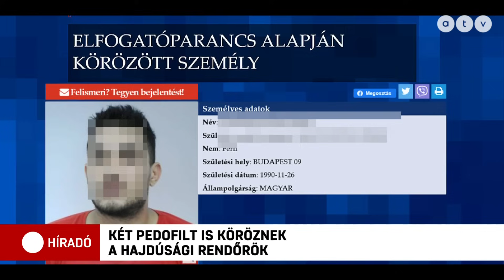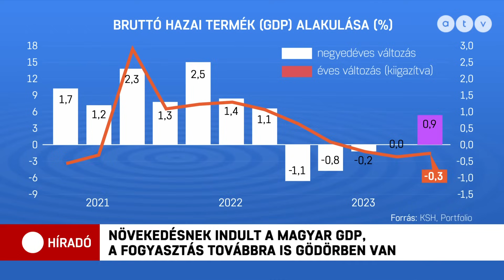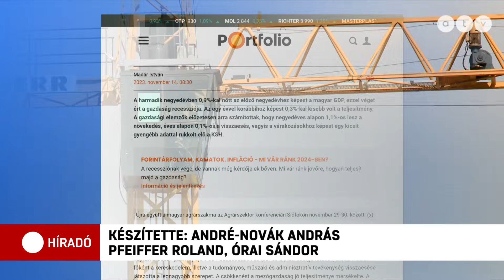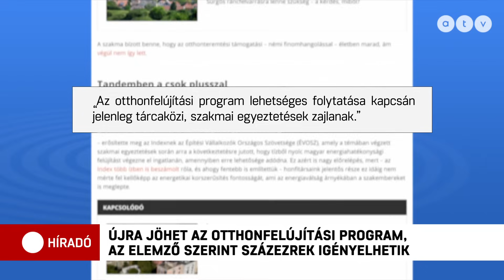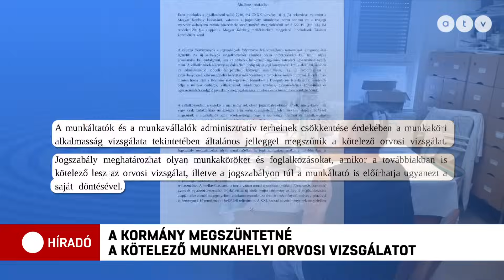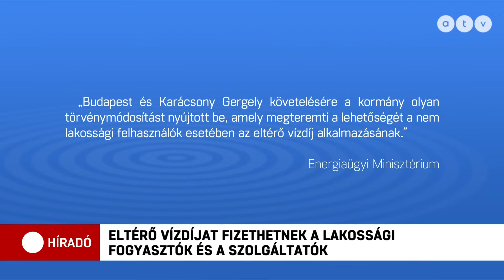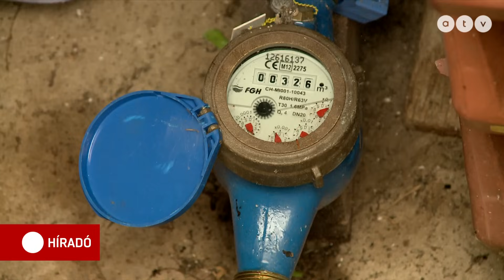Heti hírösszefoglaló a legfontosabb hírekkel 2023 (11.13. - 11.17.)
A hét történései:
- Orbán szerint a magyar politikai rendszer jóval demokratikusabb, mint a nyugati
- Két pedofilt is köröznek a hajdúsági rendőrök
- Szakértők szerint az izraeli hadműveletek még hónapokig tarthatnak
- Növekedésnek indult a magyar GDP, ám a fogyasztás továbbra is gödörben van
- Visszavezethetik az otthonfelújítási támogatást
- Megszüntetné a munkahelyi orvosi vizsgálatot a kormány
- Lejátszotta első Eb-selejtezőjét Felcsúton az izraeli válogatott
- Eltérő vízdíjat fizethetnek a lakossági fogyasztók és a szolgáltatók
- Ők lettek Budapest új díszpolgárai
- Házi őrizetben várhatja a korrupciós ügyének további alakulását Schadl György